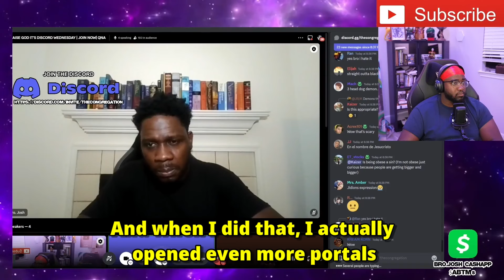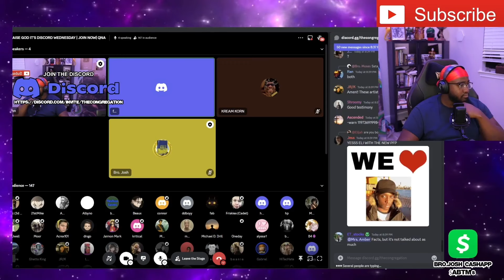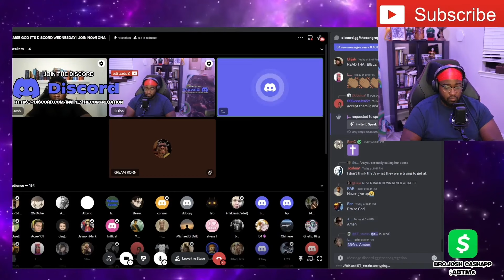Christians BEWARE Of Ways You Could Open Gates To Demons!!!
Follow Bro Josh: @ABSOLUTEBIBLETRUTHMINISTRIES

This Video was made possible by The Most High!